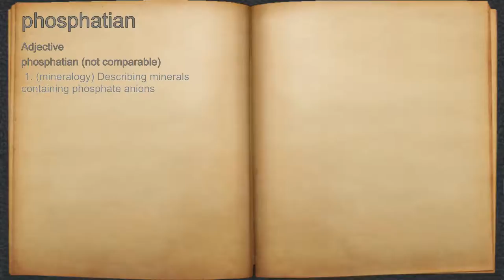What does phosphatian mean?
A spoken definition of phosphatian.

Intro Sound:
Typewriter - Tamskp